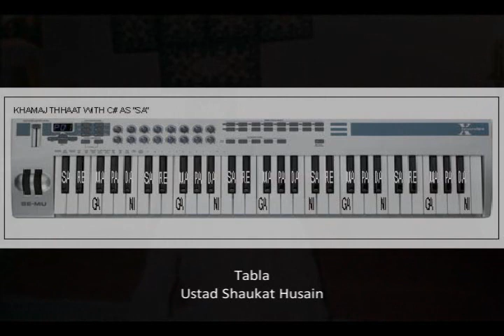Part 035 Tilak Kamode Teen Taal from Khamaj Thhaat from Raag Mala Ahunge Khusravi